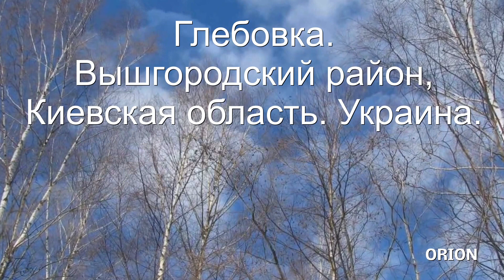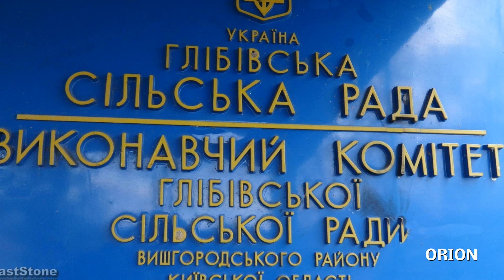Глебовка.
Украина. Киевская область, Вышгородский район, село Глебовка. Село расположено в 35 километрах от Киева, рядом с Киевским водохранилищем.